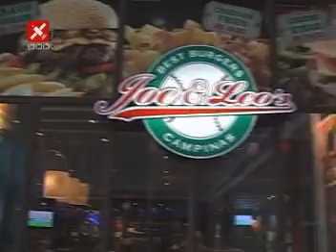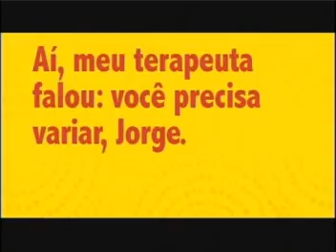Pop Station Band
Max Joe e leo's